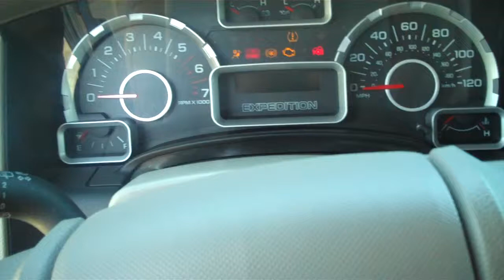2007 Ford Expedition